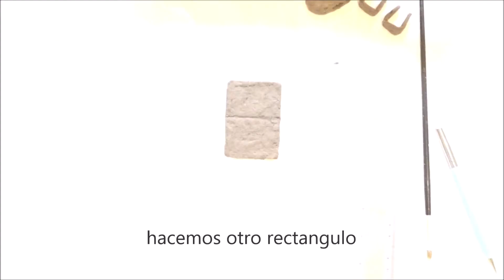Mini Silla de montar escaramuza charra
Al Diario Vivir Con Lili Vlog  84